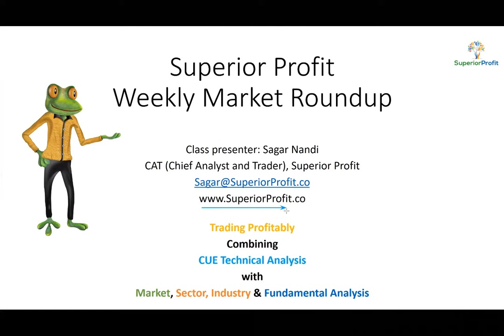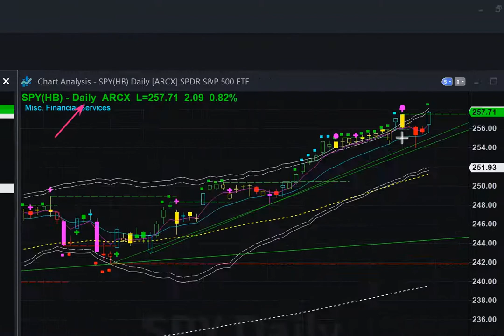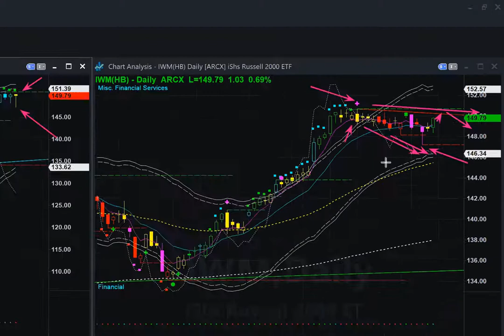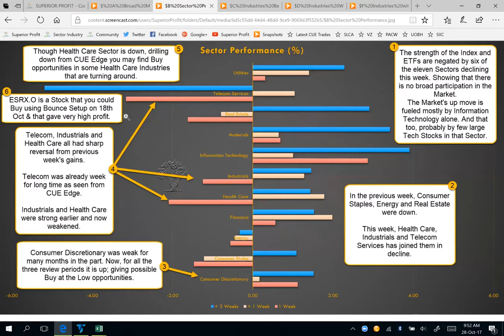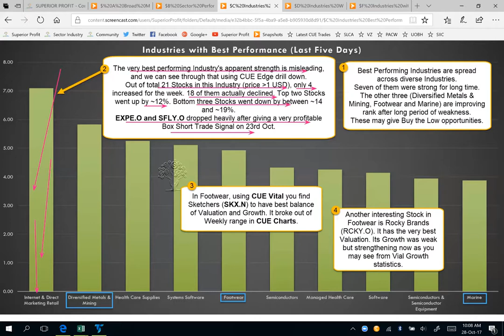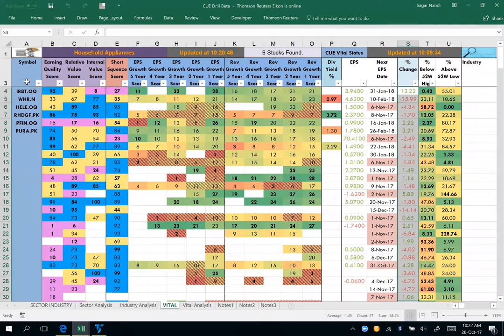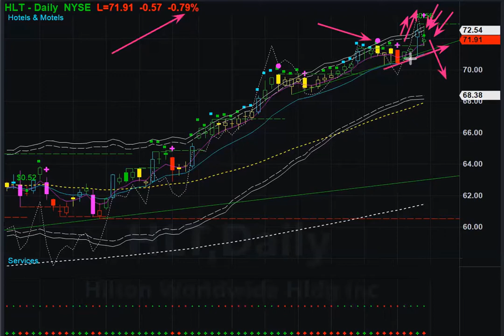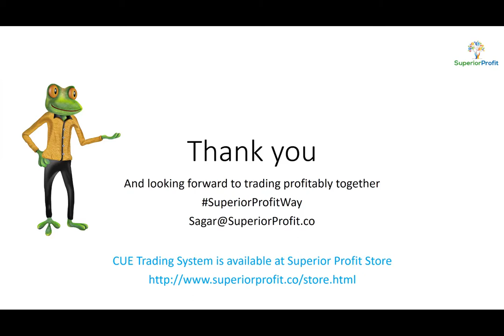Lack of Broad Participation in the Market's Up Move: Weekly Market Roundup 28th Oct 2017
Instruments Discussed: USO, GLD, SPY, QQQ, DIA, IWM, ESRX, EXPE, SFLY, SKX, RCKY, SEAS, HLT, PES, HOG, CACI, CMC, AKS, CVX, NTAP etc.